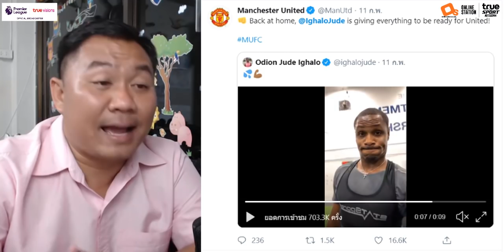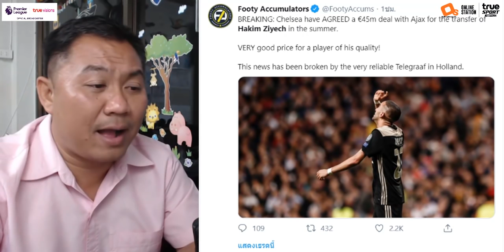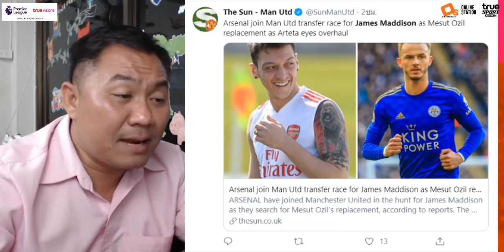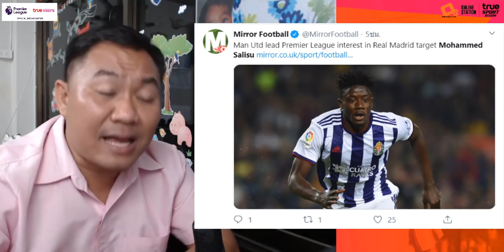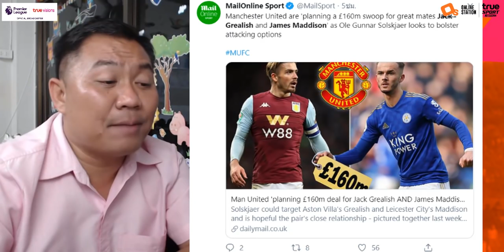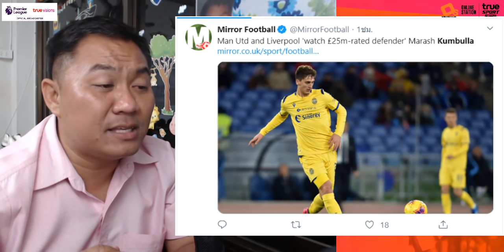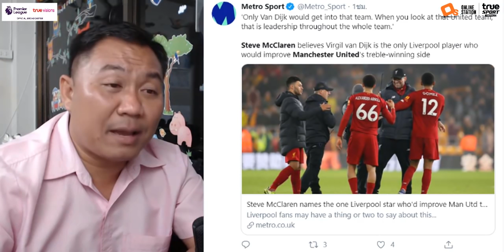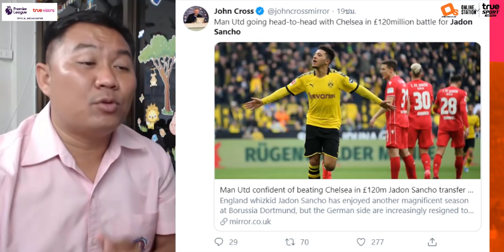สรุปข่าวแมนยู ล่าสุด 12 ก.พ. 63 เวลา 21.51 น. - พอชเกิดมาเพื่อคุมผี!! ป๊อกบากลับ 8 มี.ค. เสริม 2กลาง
อย่าลืมว่าทรูไม่ทรูก็ดูทรูพรีเมียร์ลีกได้ ใช้มือถือค่ายไหนก็ดูสดฟรีๆมากกว่า 100 แมตช์ตลอดฤดูกาล

อย่าลืมโหลดแอปทรูไอดีกันเยอะๆนะครัชช

Description

ทรูไม่ทรูก็ดูพรีเมียร์ลีกได้บนทรูไอดี ดูสดฟรีๆมากกว่า 100 แมตช์ตลอดฤดูกาล

ทรูไอดี แอปเดียวครบ จัดเต็มทุกอารมณ์บอล โหลดเลย คลิก! Url (utm tracking)

Description